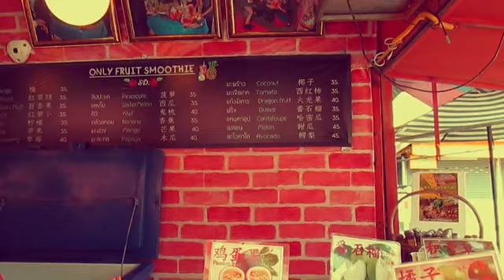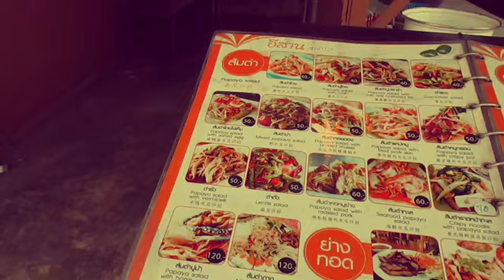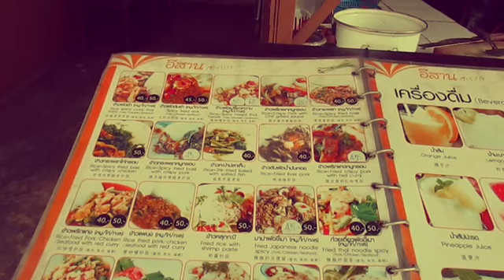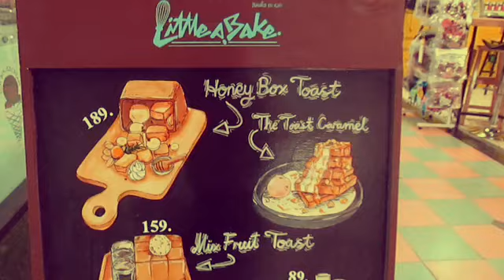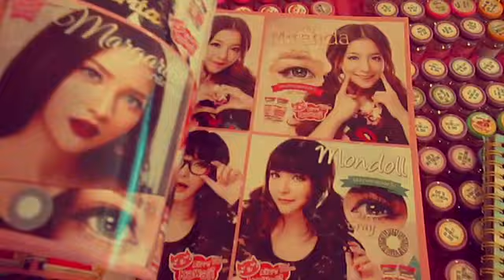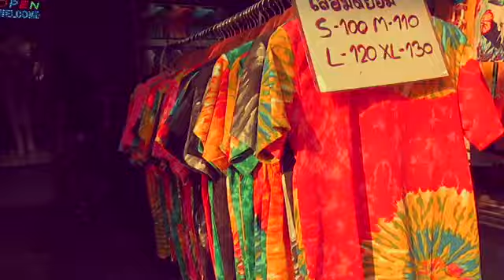CHIANG MAI FASHION MARKET VLOG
When I leave my apartment i never plan places to go anywhere. i just start walking an end up where i end up. Welp I ended up spending the day scouting the market.